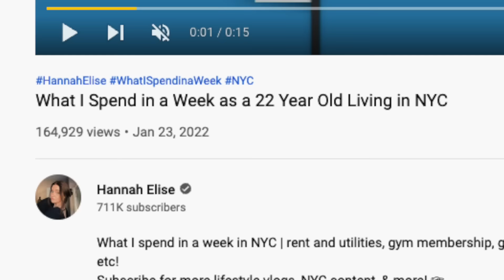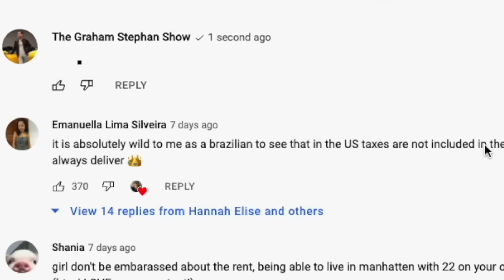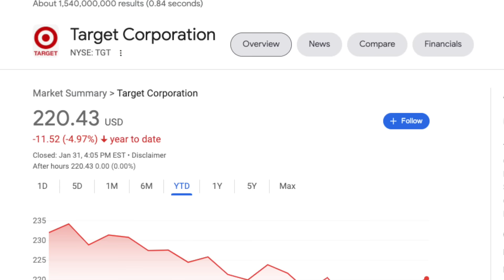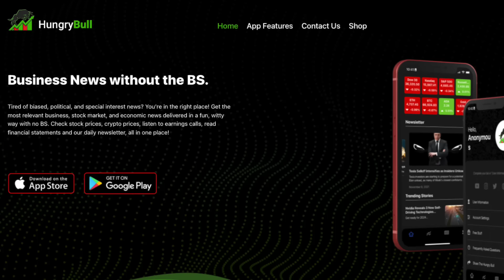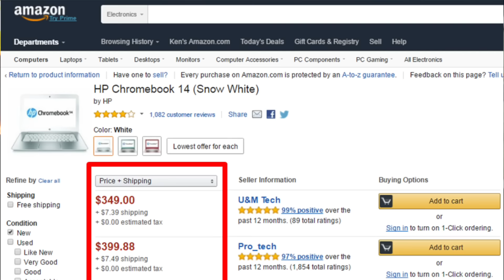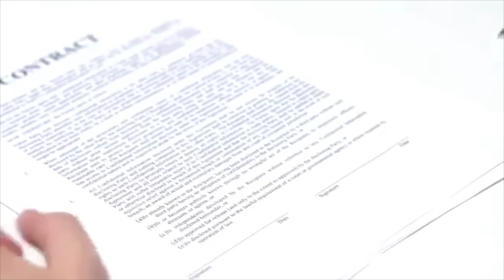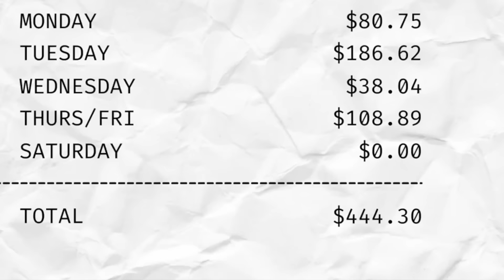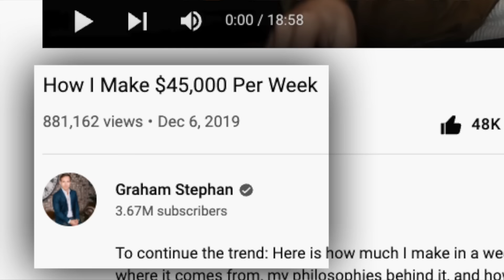Millionaire Reacts: What I Spend in a Week as a 22 Year Old Living in NYC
Today we're reacting to Hannah Elise - What I Spend in a Week as a 22 Year Old Living in NYC - Enjoy! Add me on Instagram: GPStephan - Original Video

My ENTIRE Camera and Recording Equipment: